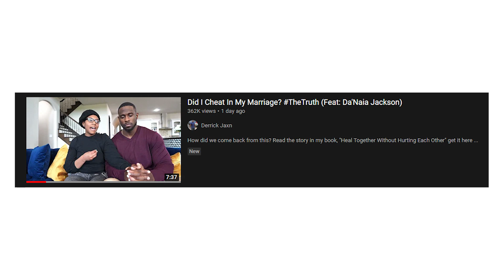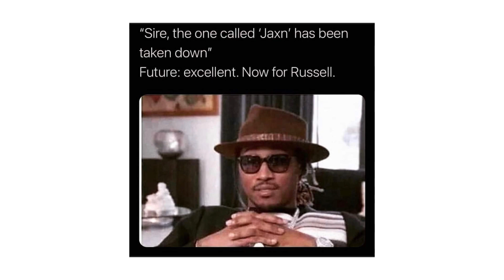How Derrick Jaxn's Attempt at Damage Control BACKFIRED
Yea, this situation is kind of ugly. Maybe there is something that can be learned from it??